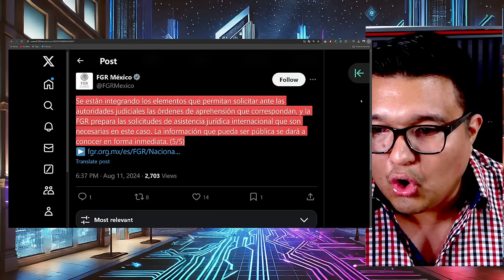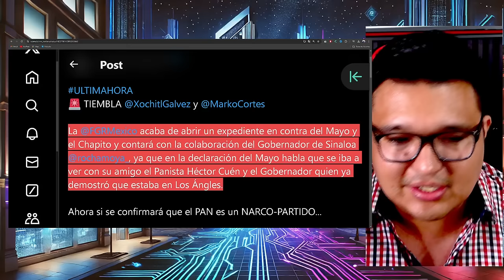🔴LUNES NEGRO🔥INICIA EXTRADICIÓN DEL MAYO🔥USA QUERIA PISOTEAR A AMLO,INICIA JUICIO INTERNACIONAL